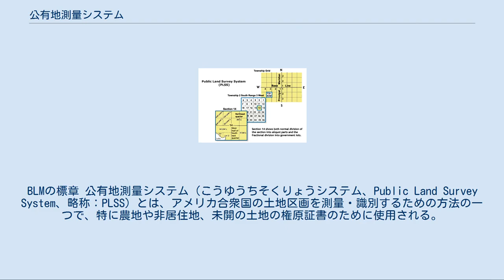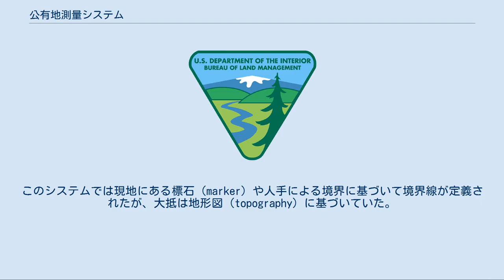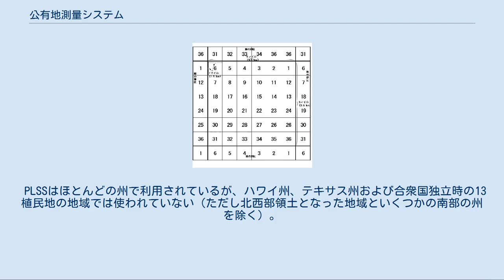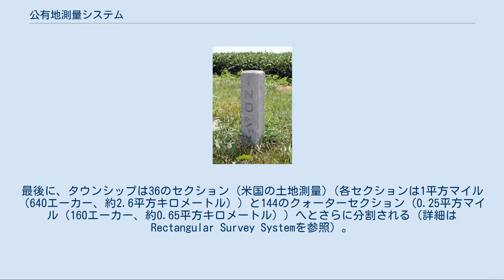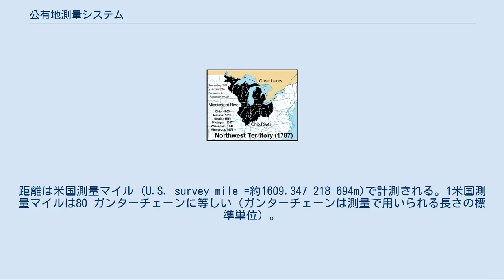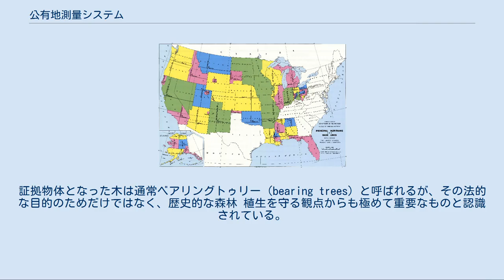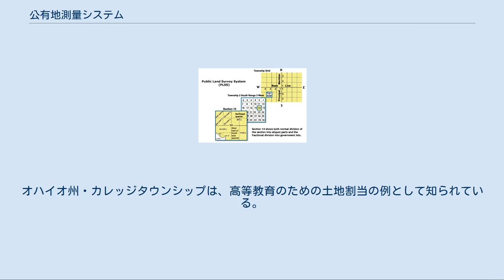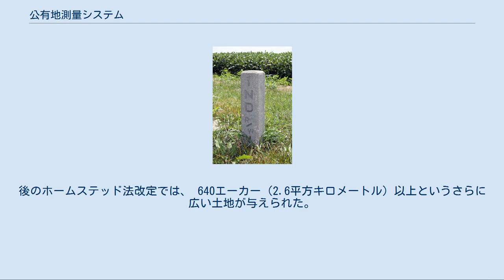公有地測量システム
BLMの標章 公有地測量システム（こうゆうちそくりょうシステム、Public Land Survey System、略称：PLSS）とは、アメリカ合衆国の土地区画を測量・識別するための方法の一つで、特に農地や非居住地、未開の土地の権原証書のために使用される。
その基本単位は、タウンシップ（サーベイ・タウンシップ＝測量タウンシップ）とセクションである。
矩形測量システムとも呼ばれるが、曲折測量のような非矩形測量法が使用される場合もある。
 PLSSは「世界初の厳密に設計された測量システムかつ国家的な地籍図測量」であり、さらに「農地改革のための基盤としての諸外国の公務員による研究対象」でもある。
PLSSで使用される測量方法の詳細は、総合土地事務所（General Land Office）発行の手順書で説明されている。
最新版は『アメリカ合衆国公有地の測量手順書 1973年版』で、合衆国政府印刷局から出版されている。
土地管理局（Bureau of Land Management、略称：BLM）は2000年に手順書の更新版を準備中であることをアナウンスした。
 図1：PLSSによる測量実施州（色）と各州の主経線・基線 PLSSは1785年の公有地条例によって導入され、その後、総合土地事務所と土地管理局（BLM）の発行する業務方法書と測量手順書によって少しずつ変更・拡張されてきた。
ペンシルベニア州西部から、南はフロリダ・アラバマ・ミシシッピの各州、西は太平洋、北はアラスカ州の北極地域まで、合衆国のほとんどの州で使用されている。
 13植民地の領土拡張（1775年） 北西部領土 合衆国独立時の13植民地（そこから派生したメイン州、バーモント州、テネシー州、ケンタッキー州、ウエストバージニア州を含む）では、イギリスから引き継いだ土地境界（metes and bounds）システムを使用していた。
このシステムでは現地にある標石（marker）や人手による境界に基づいて境界線が定義されたが、大抵は地形図（topography）に基づいていた。
このシステムを使った説明は、例えば次のようなものであった：「マディー川とインディアン川が合流する地点から1マイル（1.6キロメートル）上流のマディー川北岸の地点から北へ400ヤード進み、次に大きな岩まで北西へ進み、その後大きなオークの木まで西へ、さらにマディー川まで南へ、最後にマディー川の中央を下って開始地点まで戻る。」 土地境界システムは、特にニューイングランド地方では、町の土地図（plat）によって補われた。
このシステムでは通常4〜6マイル（6〜10キロメートル）四方の矩形の町が定義されたが、その町の中では全住民の所有地を把握するために1枚の地図あるいは土地図が使用されていた。
 しかし土地境界システムには、次のような問題点があった。
 加えて、記録を取る人々が足を踏み入れるまでは利用できない、という問題もあった。
 1783年のパリ条約でアメリカ合衆国の独立が承認されると、イギリスは五大湖の南・ミシシッピ川の西の土地をアメリカ領とすることもまた承認した。
大陸会議は新しい国土の測量・販売・定住を管理するため、1785年に公有地条例を、1787年に北西部条例を相次いで可決した。
13植民地は、その領土の西側部分を連邦政府に寄付し、新しい州に土地が提供された。
それらの土地には、北西部領土、ケンタッキー州、テネシー州、アラバマ州、そしてミシシッピ州が含まれる。
土地を最も多く手放したのはバージニア州だったが、同州は当初、北西部領土のほとんどとケンタッキー州の領有権を主張していた。
西部の土地の中には、バージニア、ペンシルベニア、コネチカットの3州によって要求された北西部領土のように、複数の州が領有権を主張した土地もあった。
これら3州は、太平洋に至る土地でも領有権の主張を続けた。
 オハイオ州イーストリバプールにある「合衆国公有地測量開始点」の碑 新しい矩形測量システムであるPLSSによる初めての測量は、セブンレンジと呼ばれるオハイオ州東部で行われた。
「合衆国公有地測量の開始点」が国定歴史建造物に登録されている。
 オハイオ州ではいくつかの大きな区画で測量されたが、それら全体はオハイオの土地として知られ、独自の経線と基線を持っている。
初期の測量、特にオハイオ州での測量は、質よりもスピードが重視された。
このため、初期のタウンシップやセクションには規定の形や大きさから外れ...